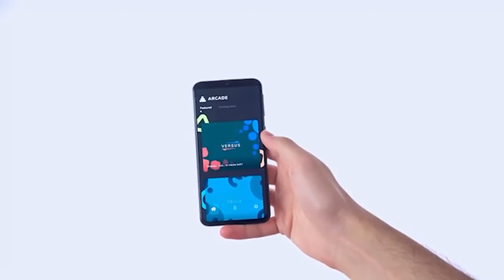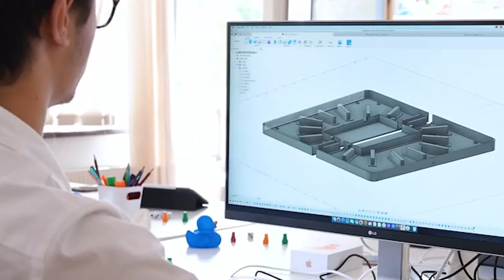Smart Console for Board Games - Mundus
Explore the world of numerous board games through a single smartboard.

Mundus is a smartboard game that by connecting to your phone becomes something like a Playstation™ for board games. Make your kids fall in love with board games through Mundus. With this single board, you can play many different board games. And with more games being released constantly, this is the last board game you’ll ever need!

If you liked this, check these trending projects!